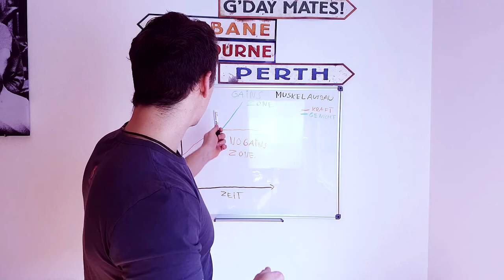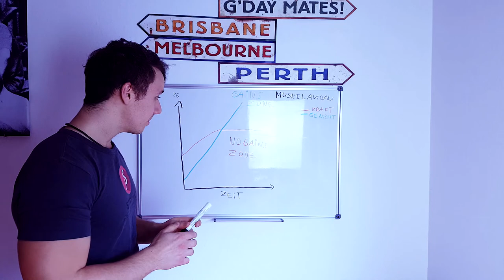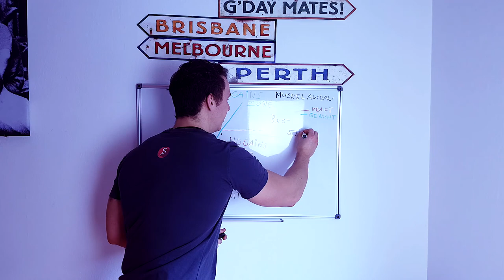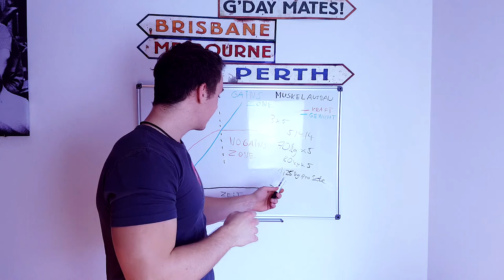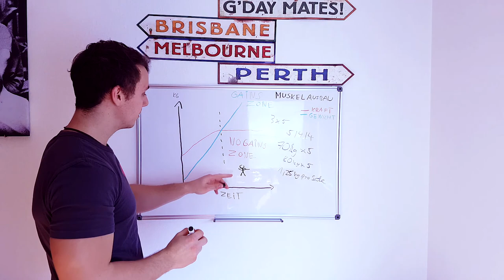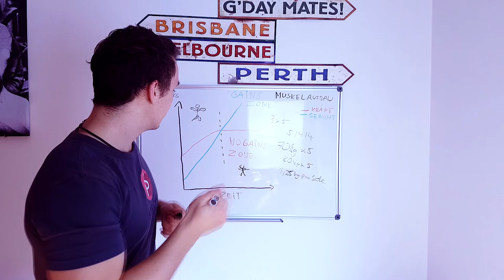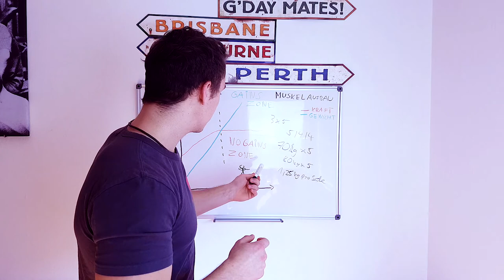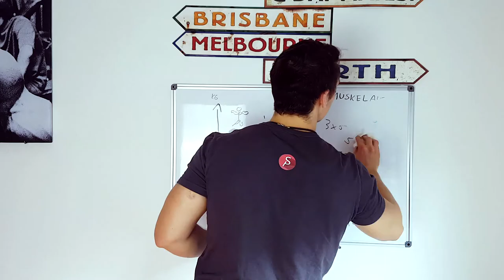RAUS AUS DER NO GAINS ZONE! PLATEAU MUSKELAUFBAU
Plateau beim Krafttraining ist scheiße und hindert uns beim Muskelaufbau. Doch ich zeige dir, wie du aus der NO GAINS ZONE am besten rauskommst.